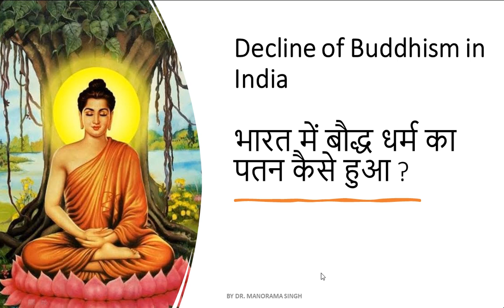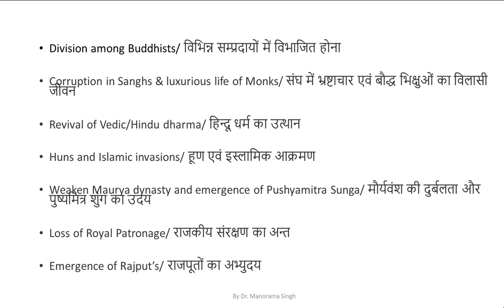Decline of Buddhism in India by Dr. Manorama Singh